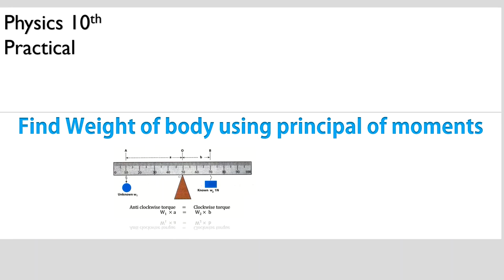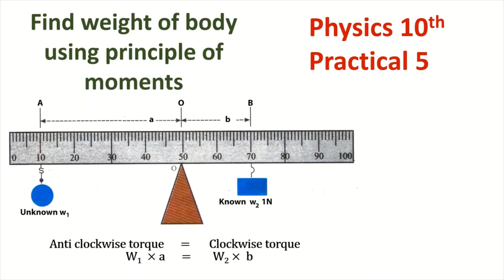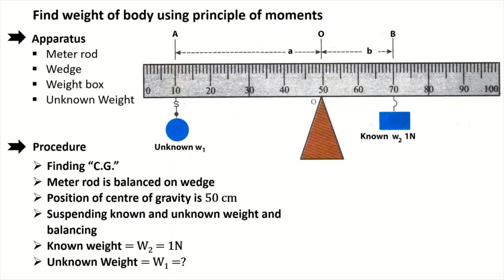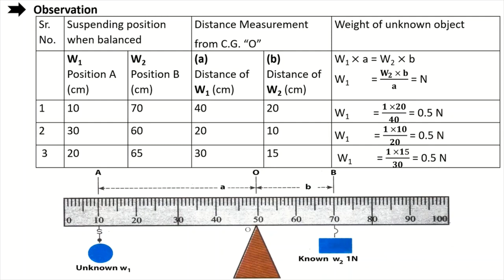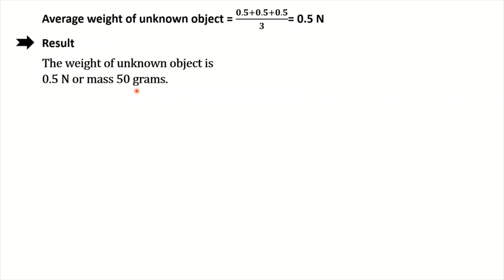Find Weight of body using principal of moments - Physics 10th Practical 5